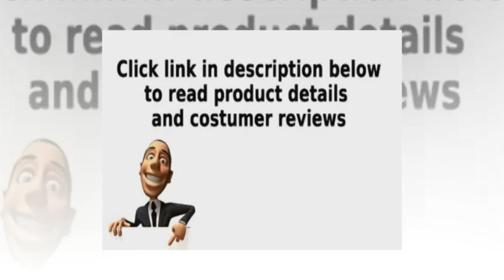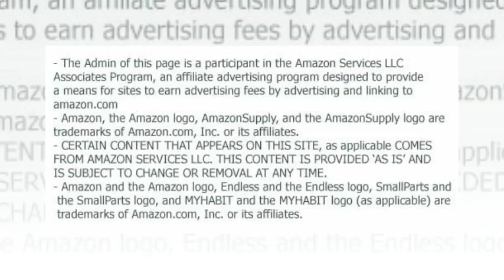denisa rich brown leather motion loveseat by coaster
The Denisa Collection will bring plush comfort and casual styling to your living room. The rich brown bonded leather will bring warmth and beauty to any room. Dimensions: "Loveseat: 63""L x 37""W x 39""H"